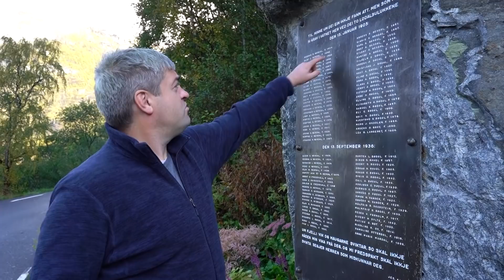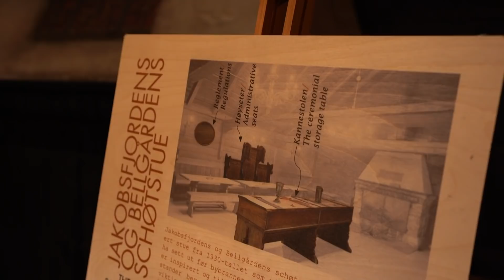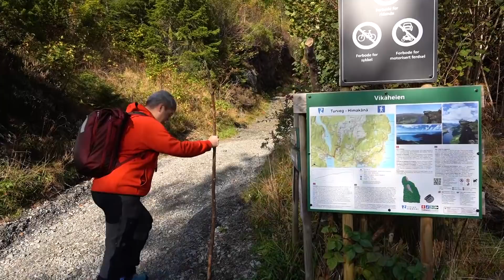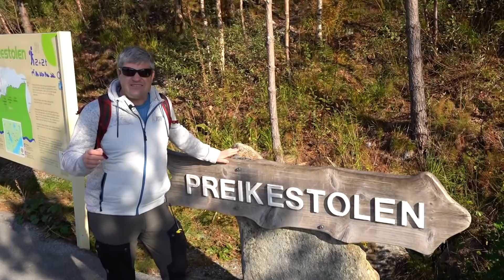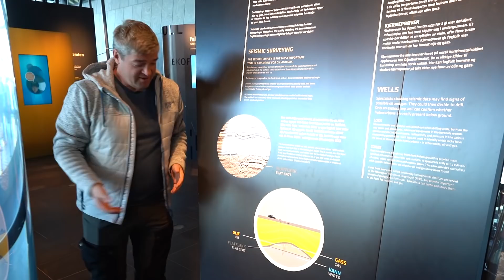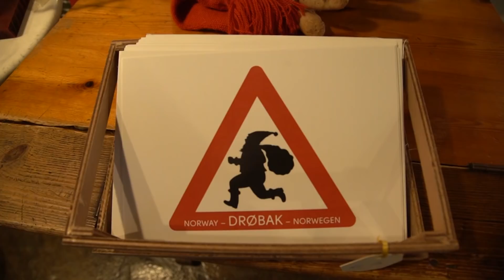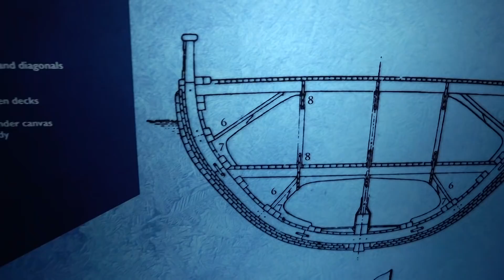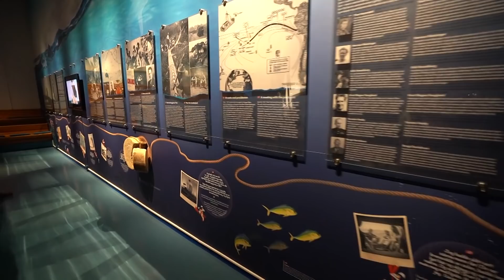Самая известная достопримечательность Норвегии и все самые интересные музеи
Почему женщин не пускали в центр Бергена? Как бесплатно прокатиться на каяке в Норвегии? Что такое глэмпинг и тепло ли в палатке ночью? Музей Фрама и Кон-Тики в Осло

Я являюсь профессиональным путешественником. Посетил 125 стран. Был несколько раз в Антарктиде и на Северном полюсе, объездил практически весь мир.

Мои путешествия сильно отличаются друг от друга. Сегодня я могу ночевать в люксе самой дорогой гостиницы Дубая, а завтра спать в машине на пятидесятиградусном морозе в Якутии. Поэтому оборудование для путешествий, различные гаджеты и приспособления - это моя жизнь.

Я являюсь бриллиантовым покупателем на AliExpress, так как там можно купить кучу разным прикольных и полезных штук для путешествий и при этом по ценам в несколько раз ниже, чем в московских розничных магазинах.

Здесь я собрал только те приблуды, которые прошли мой отбор и оказались полезными мне в различных поездках. На самом деле товаров я протестировал на себе гораздо больше, что шлак не стал включать в этот список. Пользуйтесь!